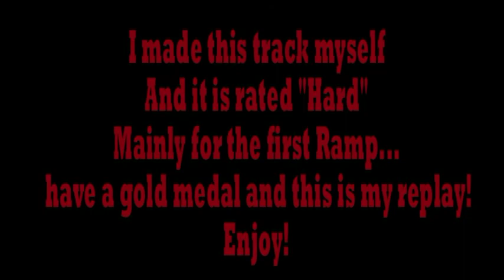Trials HD TiWoNz TwAcK (Self Made "Hard" Track)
In this video, I show you a track i made my self, And i have rated it hard, Mainly for the ramp at the begining and the rest is quite hard, But the Begining ramp is the hardest... The Main begining ramp, not the small ones you see straight away, You will see what i mean...

If you want to try this track you will have to add me and download it. But this is the record time and medal so far anyone has achieved. Gold, I could have done better, But i didnt have enough time. This is the replay of the time i got the record.